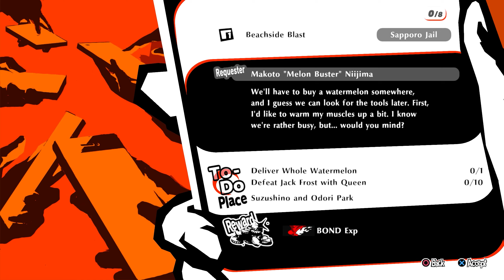Persona 5 Strikers - Okinawa Beach Scene